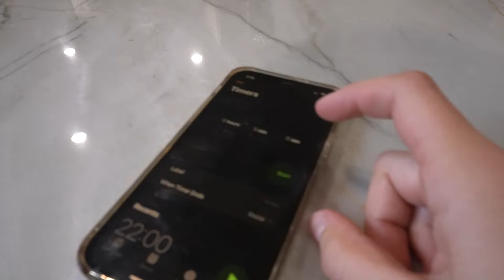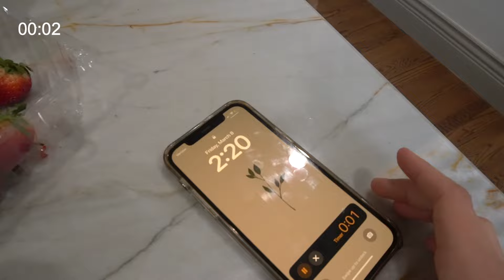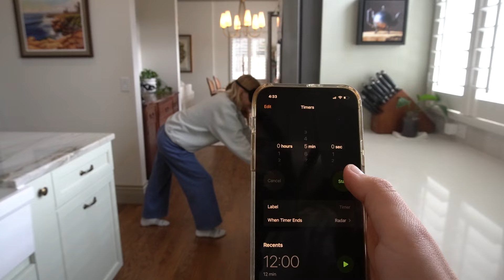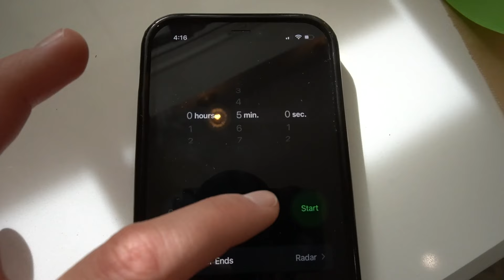I bet I can make this with my eyes closed | Becoming the Smoothie Bowl Master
Maddy's been making the same smoothie bowl every day for six years.  Maddy thinks she is the smoothie bowl master.  Phoebe doubts her skills.  Maddy goes through a grueling 5 days of training to prove her wrong.  Maddy makes a mess.  Phoebe almost pees her pants.

Does Maddy have what it takes to become the REAL smoothie bowl master?
Find out on this special rendition of Maddy and Phoebe vs The Machines. (The machine is the blender.)